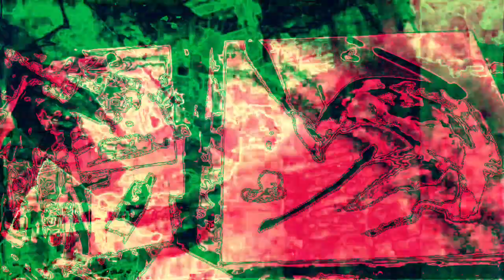[EPILEPSY WARNING] Movie 22 12 13 00h48m55s *Photosensitivity Warning*